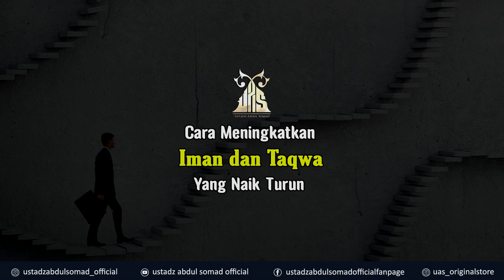MENINGKATKAN IMAN DAN TAQWA YANG SERING NAIK TURUN | Ustadz Abdul Somad, Lc., MA., Ph.D